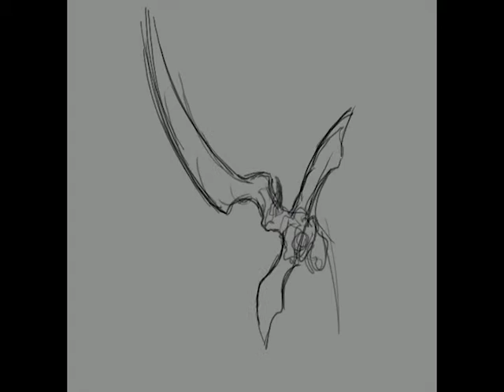Alluring Artifacts Art Reel (Feat. Its Mine - Mystery Skulls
Art reel to show my process for some high detail inventory icons I've made. These are all sped up. Uploaded for use on Artstation.

Song: Its Mine
Artist: Mystery Skulls

1. Basic Sword
2. Coldsteel Ripper
3. Fanged Sledge
4. Monarch's Key